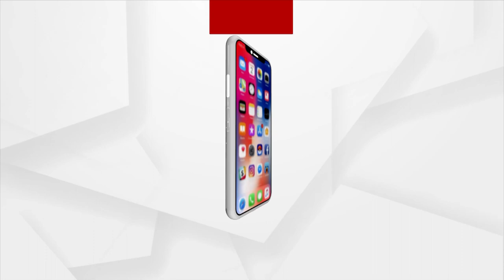World Cup Hockey 2023 Anthem Composed By Odia Music Director Prem Anand